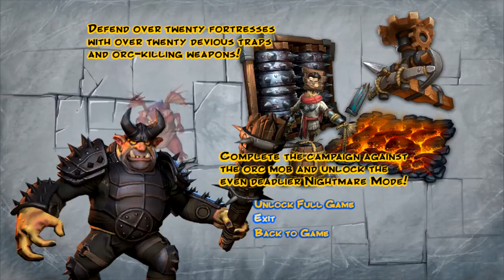Orcs Must Die - Demo Playthrough - Part 2